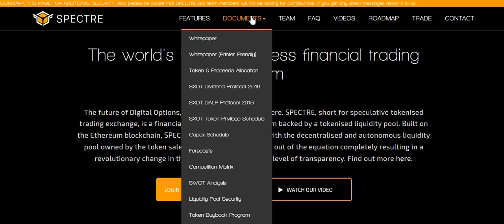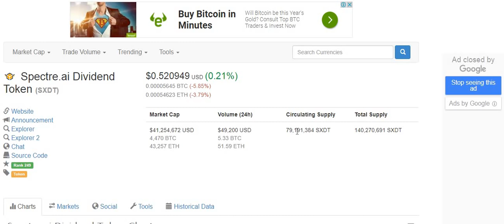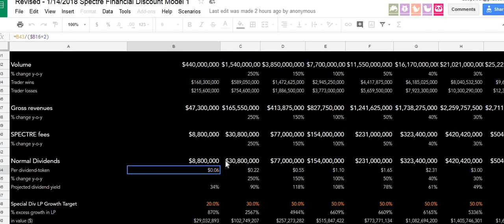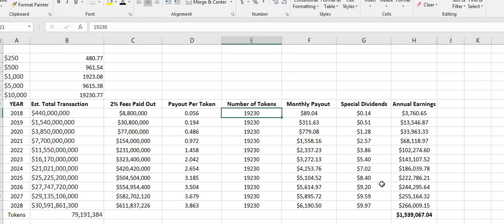Spectre Dividend Tokens (SXDT) Bullish Forecast - $1.5 Million in Passive Income in 10 Years???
Spectre Dividend Tokens (SXDT) - $1.5 million in Passive Income in 10 Years???  I run some analysis on the potential dividend payout amounts based on Spectre's own bullish forecast which makes certain assumptions about trader, volume, trade values etc.

There are SO many variables with this platform that it is impossible to calculate an actual dividend payout, but we can speculate using some specific assumptions as outlined in this video.